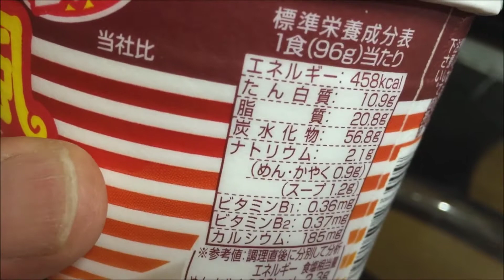【ピリ辛】坦々風チキンラーメンを食べてみた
坦々風チキンラーメンを食べてみました。

昨日の動画
【かわいい】ものまねキュウちゃんと遊んでみた